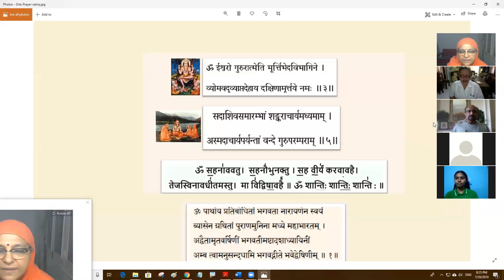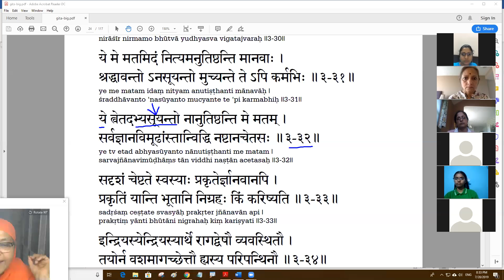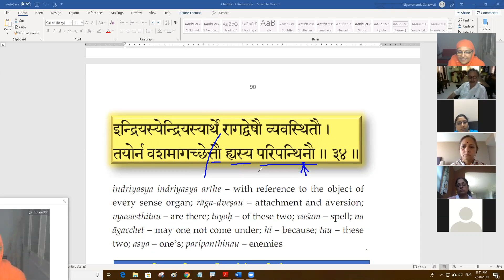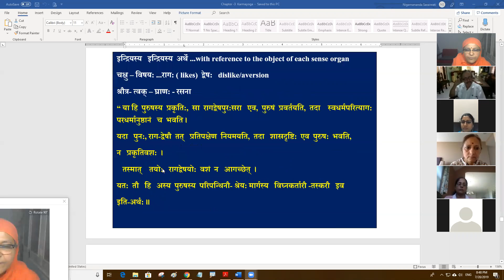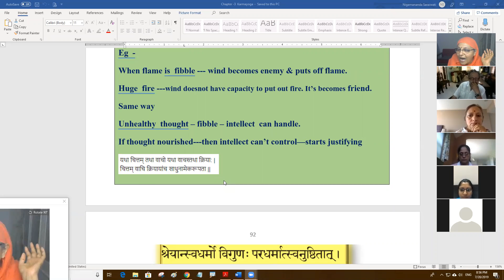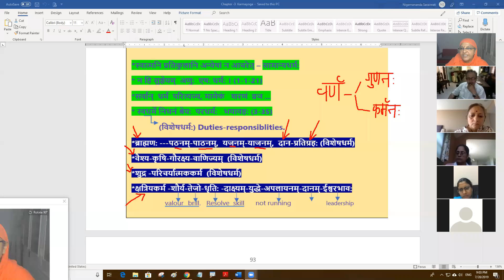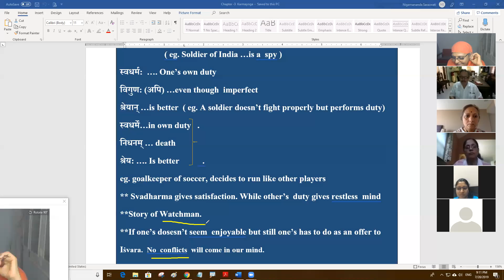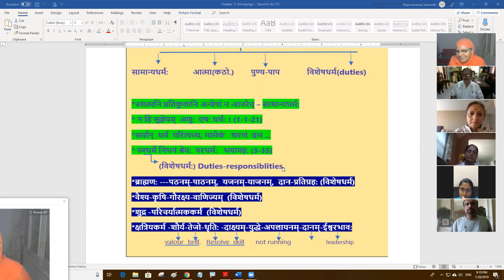Bhagavat Gita Chapter-03 No-20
Teachinh Of Lord Krishna